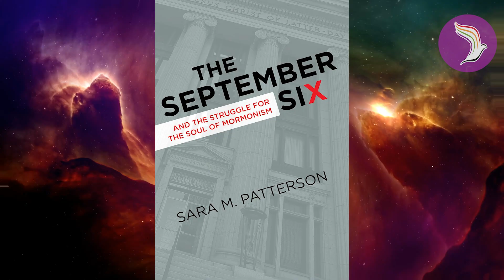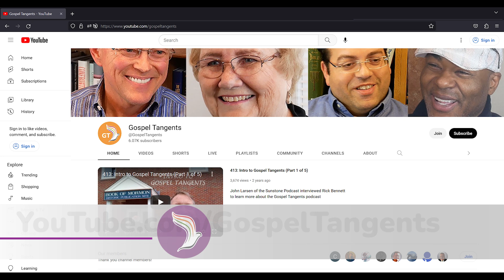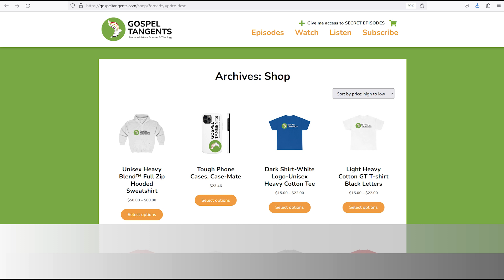820a: Spirituality & Family Reactions (Lynne Whitesides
As we conclude our conversation with the first member of the Sept Six, Lynne Whitesides, I asked her about her spirutality now. It's a long way from Mormonism. We also discusses her family's reaction to her church discipline. Check out our conversation with the link below for the newsletter!

CHAPTERS